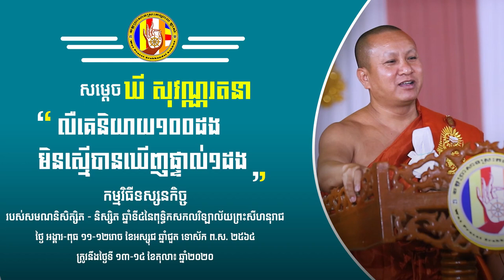លឺគេនិយាយមួយរយដងមិនស្មើឃើញផ្ទាល់មួយដង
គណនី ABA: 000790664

ហ្វេសប៊ុក
Chan_Sochun ចាន់_សុជន វត្តប្រាសាទស្រះកណ្តាល_#(ខ្ចាស់)